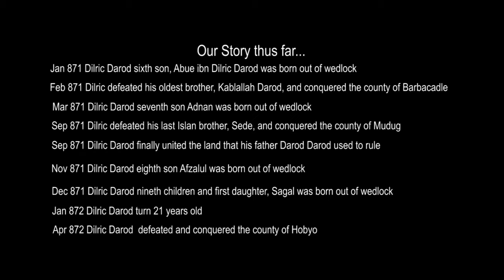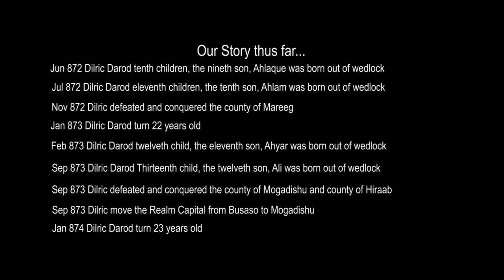CRUSADER KINGS 3 Northern Lords Gameplay - Kingdom First Expansion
In this CRUSADER KINGS 3 video series, I'm going to start the storytelling of Islan Dilric Darod of Busaso.

4th video, Dilric conquered his uncle, Dhidhin, the Islan of Fafan, to conquer the county of Mathir:

8th video Dilric united the land of Darod by defeating his older brother, Sede, the islan of Mudug:

10th video Dilric conquered his neighboring country of Mareeg, who was the father of Islan of Hobyo:

Timeline of Dilric Darod:
Jan 867 Dilric Darod, 16 years old, became the Islan (clan leader) of Busaso
Jan 867 Dilric conquered the Emirate of Yahballaha
Oct 867  Dilric's son Adama was born
Nov 867 Dilric won his war against his older brother, Tanade, and conquered the county Ras Harun
Dec 867 Dilric second son, Abdinur was born
Jan 868 Dilric turned 17 years of age
Jan 868 Dilric third son, AbdiRahman was born
Aug 868 Dilric won his war against his own older brother, Iise, and conquered the County of Mait
Sep 868 Dilric became the Culture Head of Somali culture
Jan 869 Dilric turned 18 years of age
Feb 869 Dilric defeated his uncle, Dhidhin, and conquered the county of Mathir
Mar 869 Dilric become the Gerad (Duke) of Sanaag
May 869 Dilric fourth son, Abdullah ibn Dilric was born out of wedlock
Oct 869 Dilric defeated his older brother, Yusuf, and conquered the county of Nugaal
Jan 870 Dilric turned 19 years of age
Jun 870 Dilric defeated his uncle, Dhidhin again and conquered the county of Barbera
Oct 870 Dilric fifth Son Abram was born out of wedlock
Jan 871 Dilric turn 20 years old
Jan 871 Dilric Sixth Son Abue was born out of wedlock
Feb 871 Dilric defeated his oldest brother, Kablallah, and conquered the county of Barbacadle
Mar 871 Dilric seventh son Adnan was born out of wedlock
Sep 871 Dilric defeated his last Islan brother, Sede, and conquered the county of Mudug
Sep 871 Dilric finally united the land that his father, Darod Darod used to rule
Nov 871 Dilric Eighth Son Afzalul was born out of wedlock
Dec 871 Dilric Nineth children and first daughter, Sagal was born out of wedlock
Jan 872 Dilric turn 21 years old
Apr 872 Dilric defeated and conquered the county of Hobyo
Jun 872 Dilric tenth child, the ninth son, Ahlaque was born out of wedlock
Jul 872 Dilric eleventh child, the tenth son, Ahlam was born out of wedlock
Nov 872 Dilric defeated and conquered the county of Mareeg
Jan 873 Dilric turn 22 years old
Feb 873 Dilric twelfth child, the eleventh son, Ahyar was born out of wedlock
Sep 873 Dilric thirteenth child, the twelfth son, Ali was born out of wedlock
Sep 873 Dilric defeated and conquered the county of Mogadishu and the county of Hiraab
Sep 873 Dilric move the Realm Capital from Busaso to Mogadishu
Oct 873 Dilric invaded his neighboring country, the county of Baydhabo
Jan 874 Dilric turn 23 years old
Mar 874 Dilric defeated and conquered the county of Baydhabo and the county of Qalaafe
Mar 874 Dilric created the Duchy of Socotra, Duchy of Harun, Duchy of Mogadishu
May 874 Dilric defeated and conquered the county of Jilib
May 874 Dilric created the Duchy of West Ajuran
Jun 874 County of Jilid was being raided by Islan Wena Maalim of County of Jubba
Dec 874 Dilric defeated and conquered the county of Jubba
Dec 874 Dilric became the Ughaz (The King) as he created The Kingdom of Ajuran
Jan 875 Dilric Darod turn 24 years old